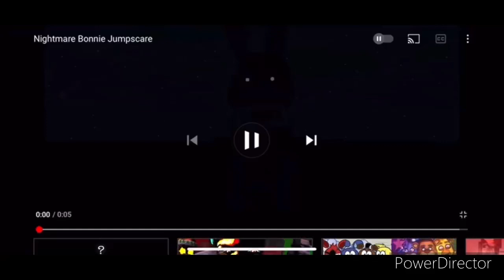Fnaf lgnlted bonnle Jumpscare